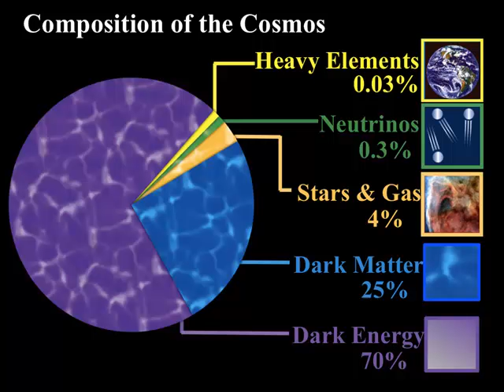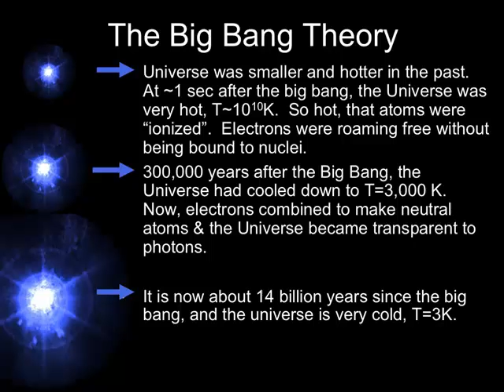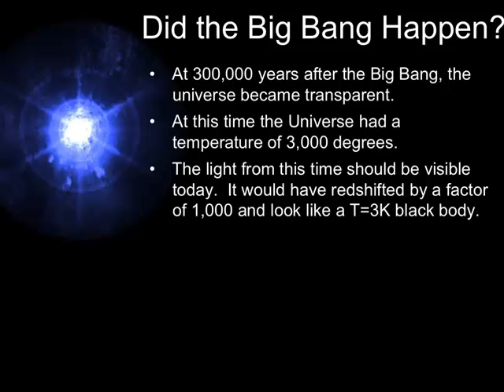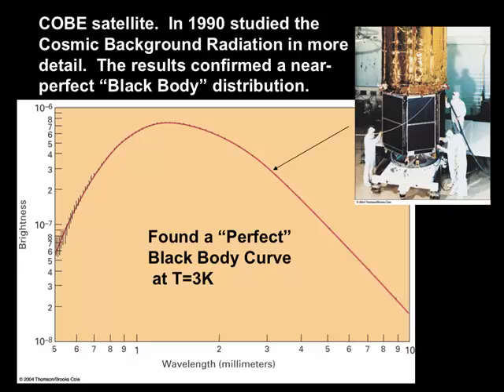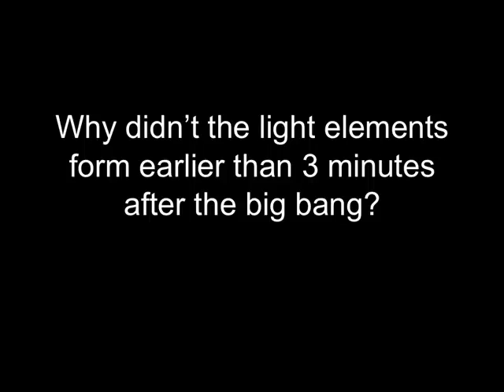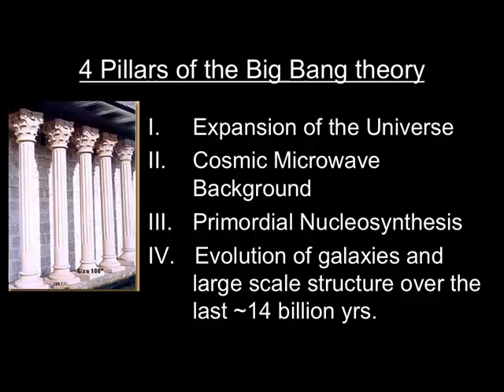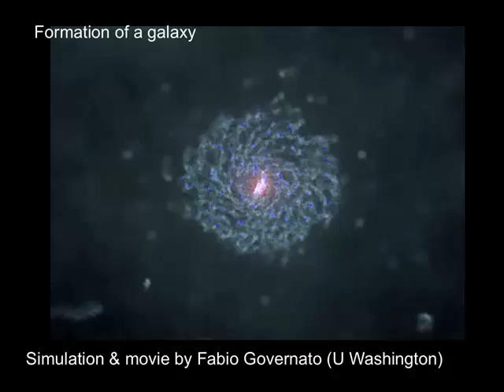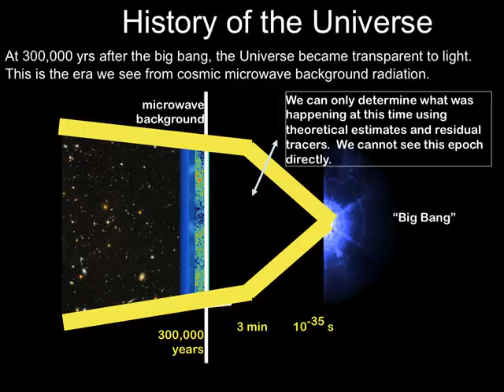Lecture 17 The big bang